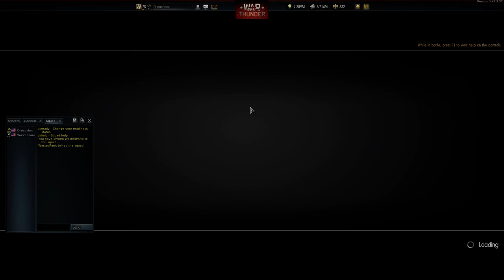War Thunder - M103 Eastern Europe: I got no place else ta go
A match with my friend in our M103s.  Nothing overly special, but a good time.